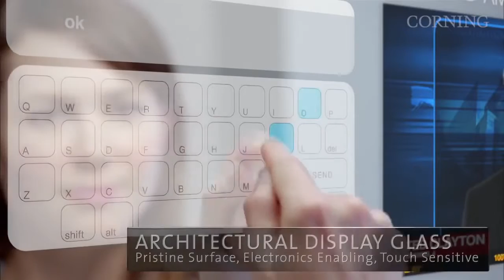Watch your day in 2020 Future Technology HD online video cutter com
SADFQƯGƯEGq